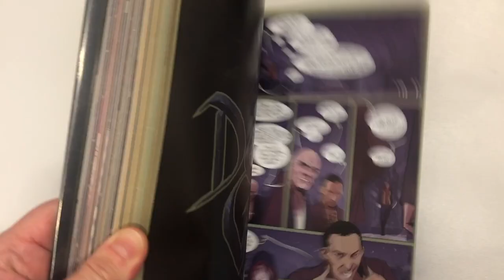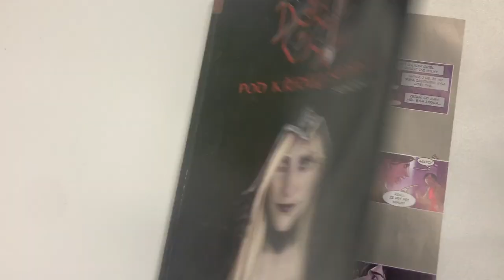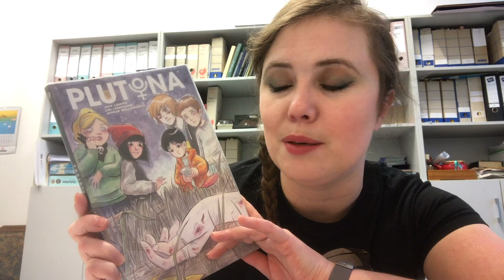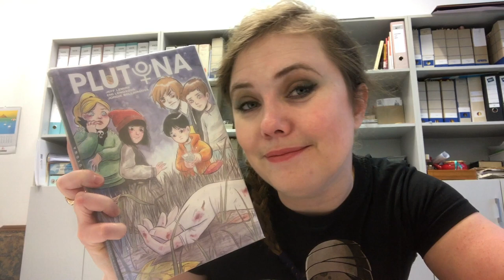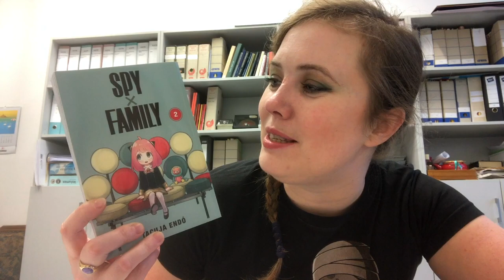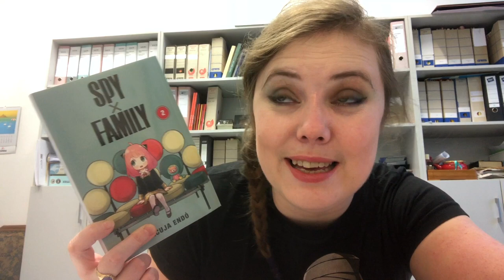Knižní banket | Komiksový speciál #4 | Má ještě cenu tomu říkat speciál?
Dočetla jsem dalších šest komiksů, třikrát sláva!
Přemýšlím o tom, že budu podobná videa točit i nadále, takže ještě jeden speciál do Nového roku by se stihnout dal, potom zruším kategorii "speciál". Nějaký nápad na název Alenčiny komiksové rubriky? :-)

A které že skvosty jsem sesbírala tentokrát?
00:00 úvodní kecy
00:39 JP Ahonen: Belzebubové
02:25 Cassandra Calin: Dneska jsem vyšla z domu!
04:07 Stjepan Šejić: Death Vigil – Pod křídly smrti
05:33 Maia Kobabe: Gender Queer
08:54 Jeff Lemire, Emi Lenox, Jodie Bellaire : Plutona
10:53: Tacuja Endó: Spy X Family #2022
12:28 závěr a další plány